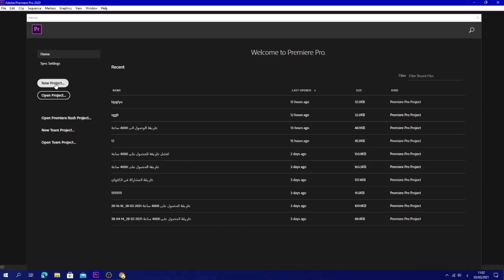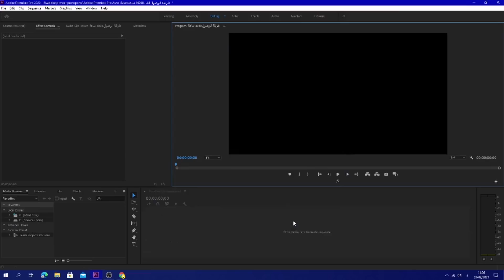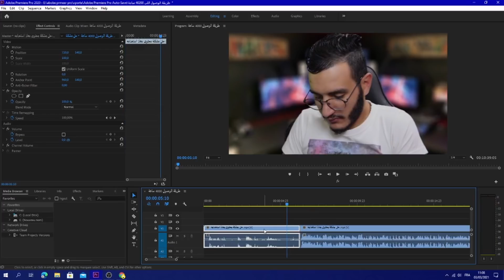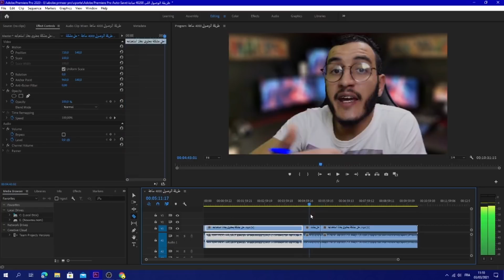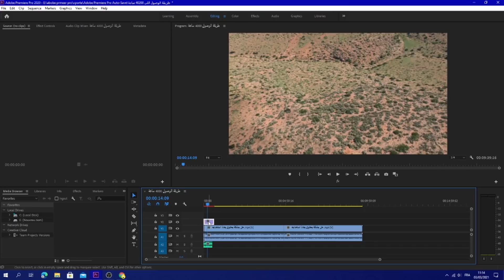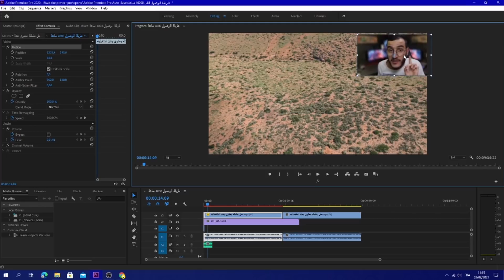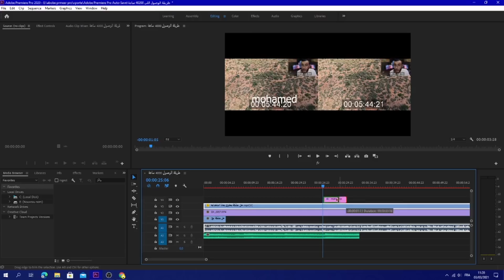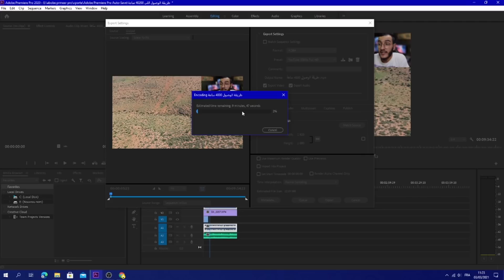إليك أفضل واقوى برنامج لتعلم المنتاح premiere_pro😯هو باش كنمونطي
تعلم أساسيات المونتاج | بريمير من الصفر في ١٥ دقيقة !

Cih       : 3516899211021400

                                             ☝️☝️ ! لا تنسى الإشتراك في القناة ☝️☝️
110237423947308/